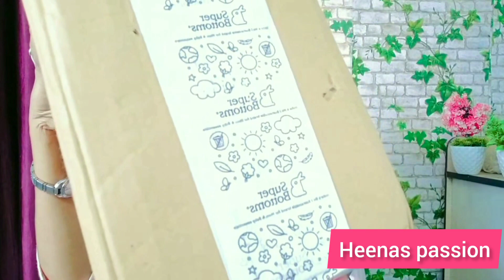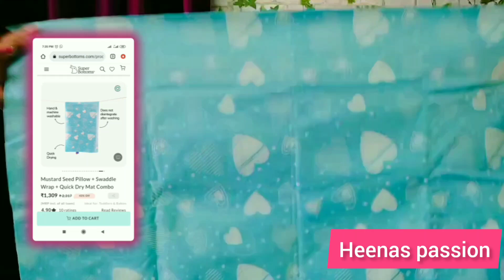Superbottoms Shopping Haul |Use my code: "SBBA15" for 15% offer.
Superbottoms Shopping Haul |Use my code: "SBBA15" for 15% offer. superbottoms babyshopping @heenaspassion208

Use my code: "SBBA15" for 15% offer

 this video, I have shared my opinion on lots of
Superbottoms products and how I use them.
Hopefully this video will be useful to you as well.